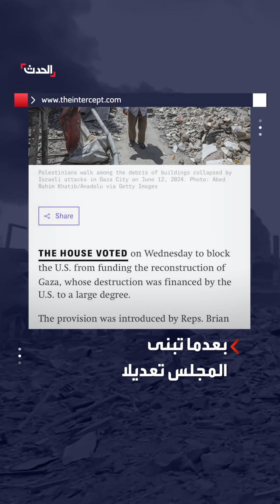مجلس النواب الأميركي يمنع البنتاغون من تخصيص أموال لإعمار غزة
بعد تعديل قدمه النائب الجمهوري براين ماست.. مجلس النواب الأميركي يمنع البنتاغون من تخصيص أي أموال لإعادة إعمار غزة

لمعرفة أحدث المستجدات.. عبر البث المباشر من هنا ⤵
وبإمكانكم متابعة الحدث على منصات التواصل